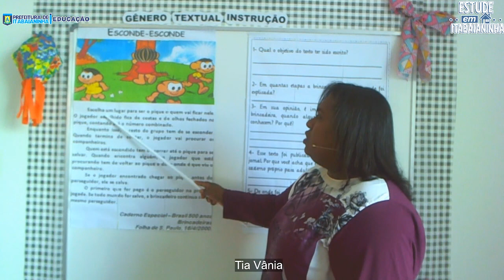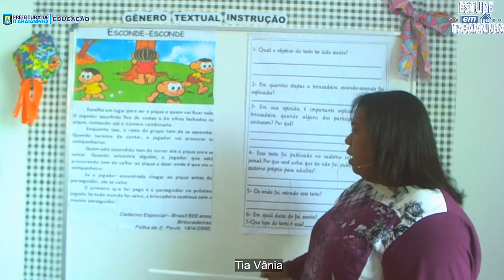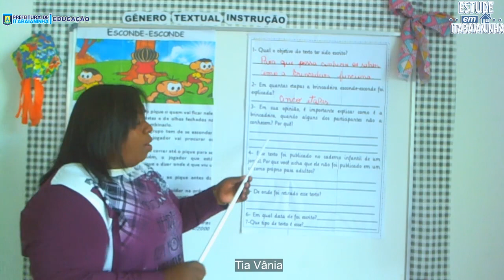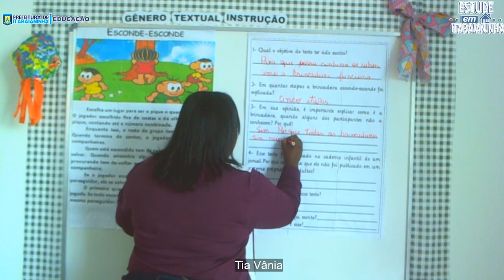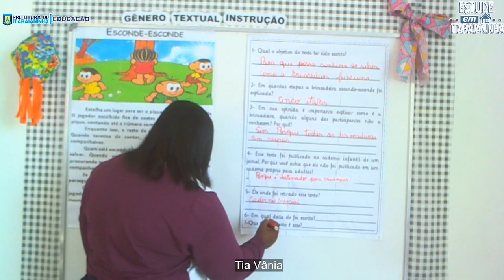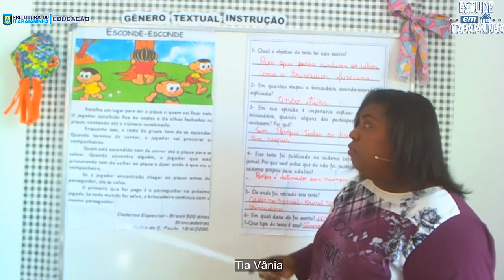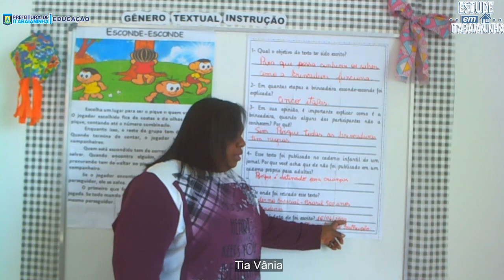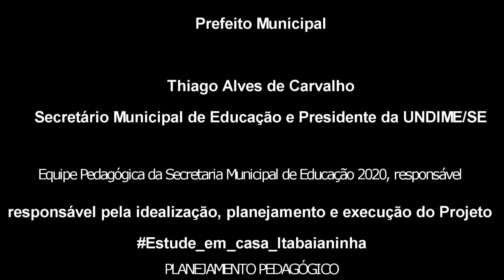2º Ano - 22/06/20 - Português: Gênero textual Instrução